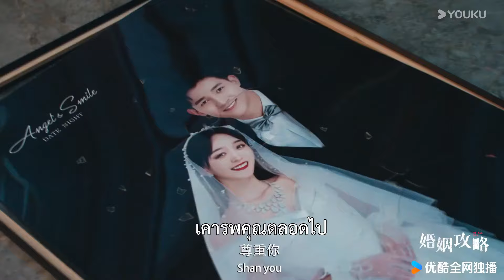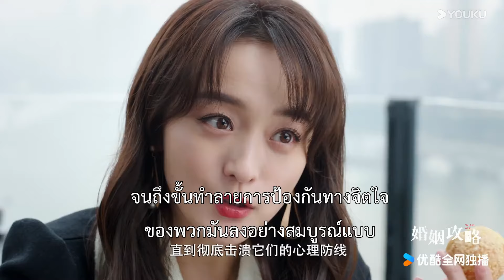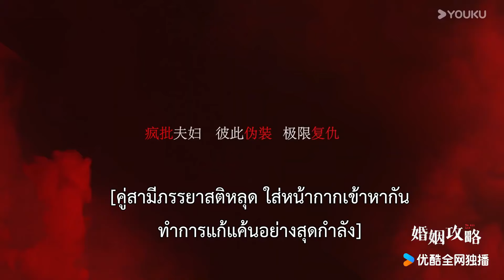แม่บ้านหมดหวังโต้กลับสามีนอกใจ#กลร้ายวิวาห์ร้าว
🕌เรื่องย่อ: เรื่องราวชีวิตแต่งงานอันแสนหวานของซูหลี นักเขียนบทชื่อดังและจางซูเหิง นักแสดงชื่อดัง ที่ใคร ๆ ต่างก็อิจฉา แตความสุขที่ดูมั่นคงนี้กลับเริ่มเกิดรอยร้าวระหว่างความสัมพันธ์ เมื่อซูหลีได้รับข้อความข้อความว่าจางซูเหิงกำลังนอกใจเธอ หลังจากที่เธอสืบค้นไปเรื่อย ๆ ซูหลีก็มั่นใจได้ว่าสามีของเธอมีชู้จริง ๆ อีกทั้งยังเป็นเพื่อนรักที่คบกันมานานหลายปีของเธออีกด้วย เมื่อต้องเผชิญหน้ากับการถูกหักหลังจากคนรักและเพื่อนสนิท ทำให้ซูหลีเจ็บปวดเจียนตาย ซูหลีที่กล้ารักกล้าเกลียดและใจเย็นมีสติจึงตัดสินใจหย่าทันที แต่ในระหว่างที่กำลังสอบถามทนายนั้นเอง เธอก็พบว่าก่อนหน้านี้จางซูเหิงลงทุนล้มเหลวจึงไม่เหลือทรัพย์สินอะไรที่เป็นชื่อของเขาอีก หากหย่า ซูหลีก็ยังต้องแบ่งสมบัติกึ่งหนึ่งให้แก่จางซูเหิง ซูหลีที่รับความจริงข้อนี้ไม่ได้จึงตัดสินใจทำเป็นไม่รู้ไม่เห็น ผ่อนปรนการหย่าไปก่อน แต่เพราะทนเรื่องราวเหล่านี้ไม่ได้ จึงตัดสินใจแอบแก้แค้นสามีและเพื่อนรักของเธอ ในระหว่างที่แก้แค้นนี่เองซูหลีก็พบว่าคนที่แอบส่งข้อความให้เธอว่าจางซูเหิงนอกใจก็คือผู้ช่วยสาวของซูหบี หวังกังกัง ในระหว่างที่ทำความรู้จักกันนี้เอง เพราะชีวิตแต่งงานที่ไร้ซึ่งความสุขทำให้คนทั้งสองเข้าใจกันและกัน ช่วยเกลือเกื้อกูลกัน จนมิตรภาพของทั้งสองคนนับวันก็ยิ่งแน่นแฟ้นมากขึ้นเรื่อย ๆ

🕌นักแสดงนำ：เหอหงซาน / หลี่จื่อเฟิง / เฉินมู่หยาง / เจิ้งหนานซี / ถานเหยียนเหยียน / หวังอี้โจว / จ้าวเมิ่งซู

Welcome everyone to Sweet Drama💗, good-looking youth idol dramas, urban romantic dramas are here. Thank you for your support!